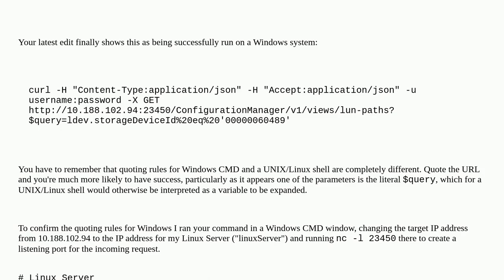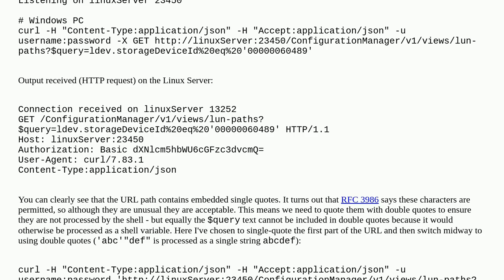need help in curl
A special thanks goes out to the community

  curl shell-script